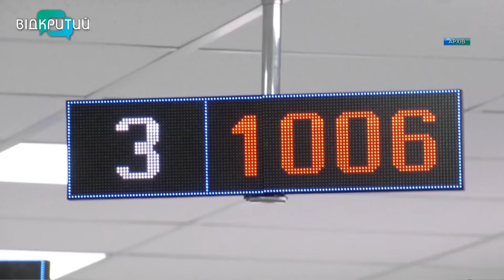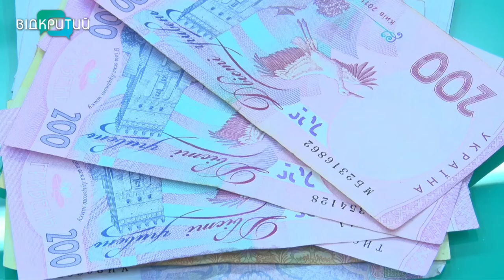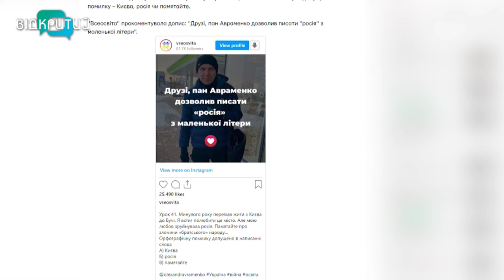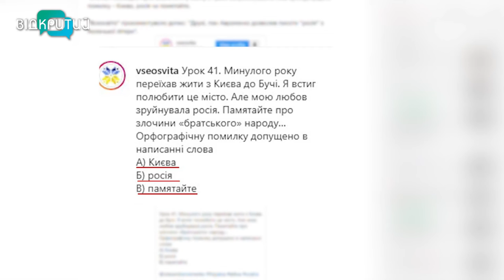Новини OPEN NEWS від 7 березня 2022 року 13:15